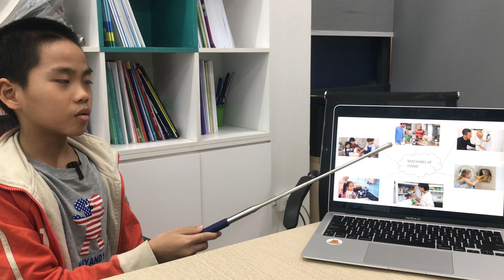Thế Cường EOW2H/L